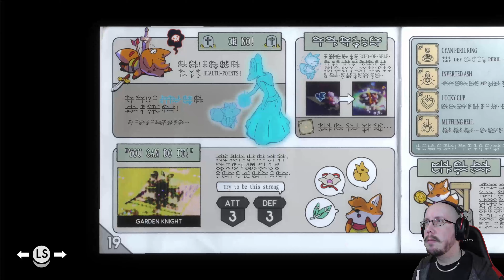Toss a Coin to your Fox - TUNIC - Ep4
TUNIC is a new game out on Steam now. As it is described on Steam "Explore a land filled with lost legends, ancient powers, and ferocious monsters in TUNIC, an isometric action game about a small fox on a big adventure."

It is pretty much like Zelda meets Metroid. Super open play style like a metroidvania, lots of items to uncover. The entire system is build on a cryptic language and the game tells you nothing. It is a fun mystery to explore!